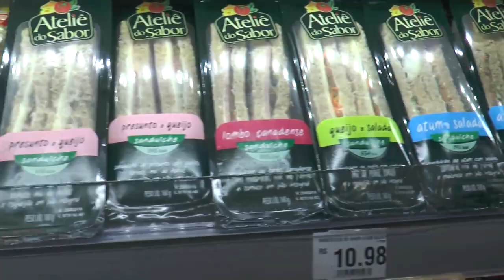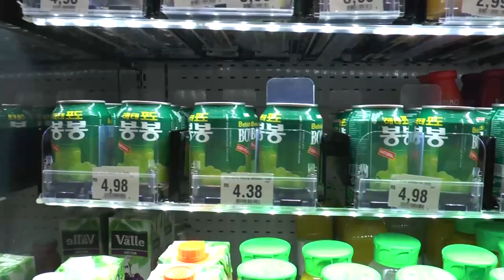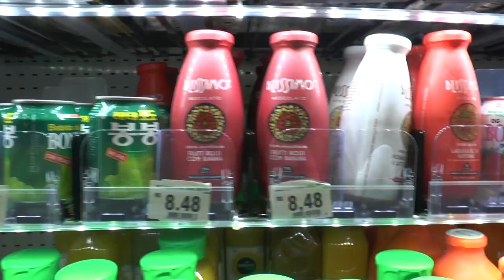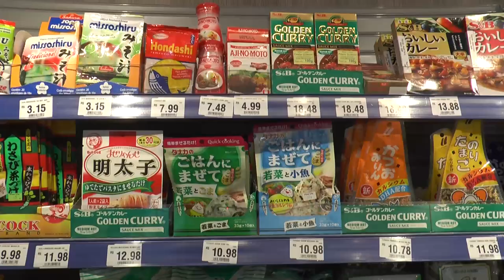Conheça o Hirota Food Express | Programa Fique Por Dentro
A rede de supermercados Hirota inaugurou sua primeira loja de conveniência na cidade de São Paulo. Além de produtos de supermercado, o Hirota Food Express oferece um cardápio de comida fresca pronta e semipronta. Com opções para café da manhã, almoço, lanche e jantar, a loja tem um forte viés na culinária japonesa, como sushis, sashimis, temakis e obentôs. Saiba mais sobre o novo modelo de negócio clicando no vídeo!